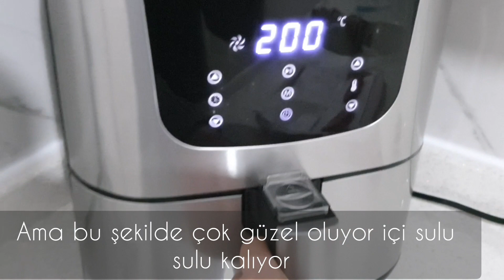AİRFRYER DA ADANA KEBAP TARİFİ airfryerde adana kebap nasıl yapılır